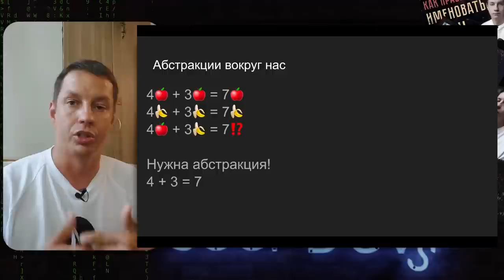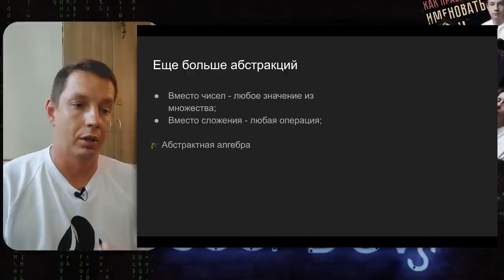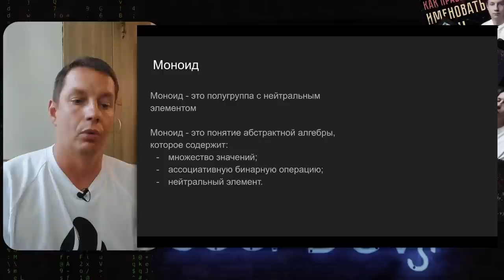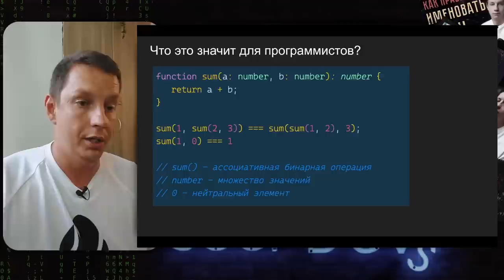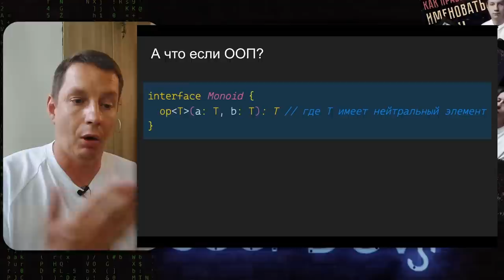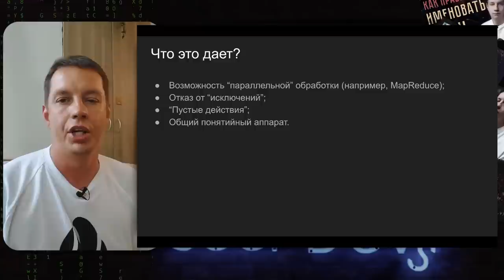Что значит моноид в программировании?